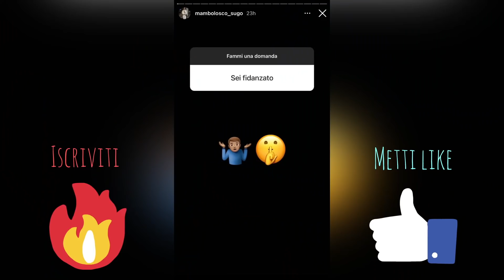MAMBOLOSCO BACIA LA SUA NUOVA FIDANZATA DURANTE UN SUO LIVE IN UN VIDEO ESCLUSIVO!!